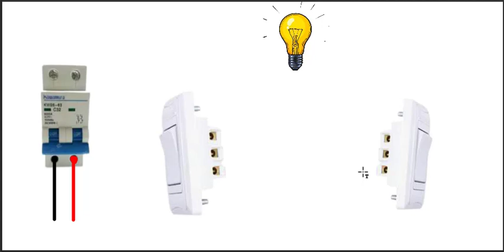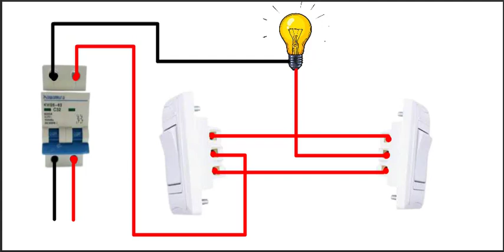Two Way Switch Wiring Diagram